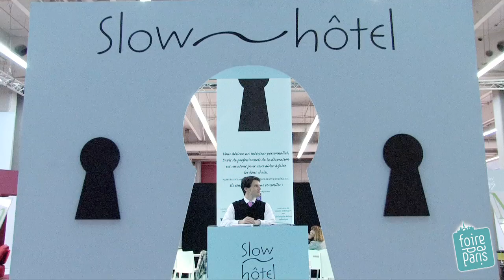Foire de Paris 2011 - Clin d'oeil Slow - WE 7-8 mai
Découvrez des micro-trottoirs sur la foire de Paris 2011 : les avis des visiteurs ! Comment vivent-ils l'effet slow?
Découvrez aussi la dernière chambre de l'hôtel slow ... et des clins d'oeil !